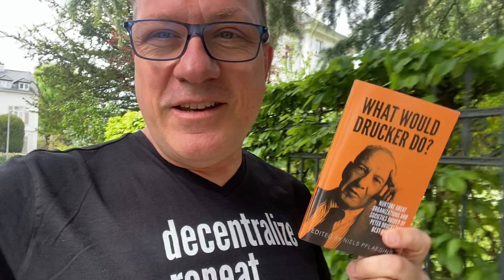Just released: What would Drucker do? A new book of quotes by the great Peter Drucker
This book was published by BetaCodex Press, in May 2023